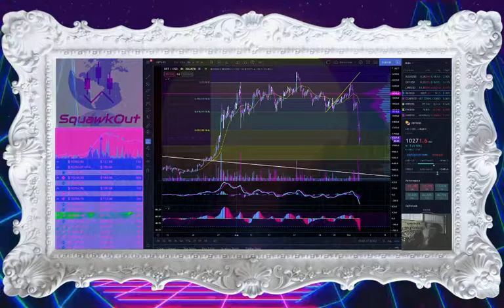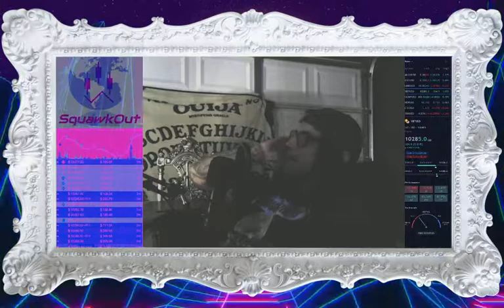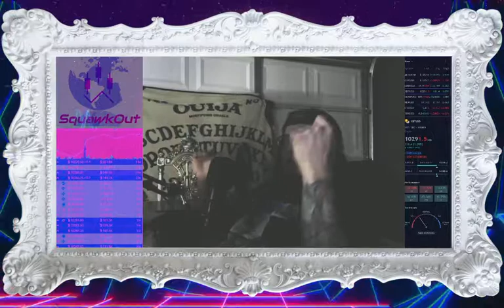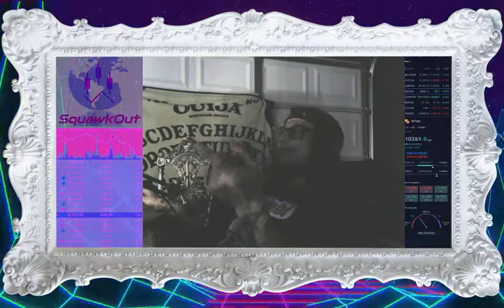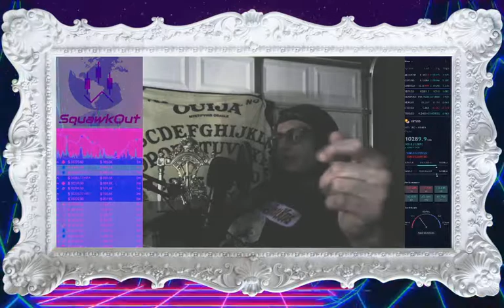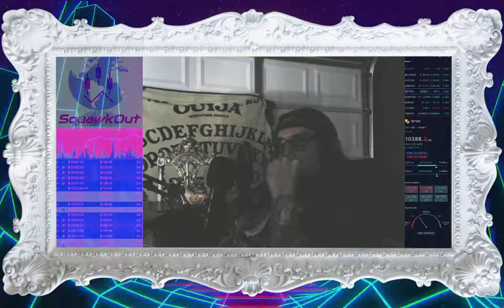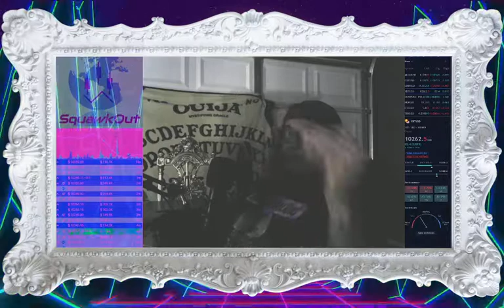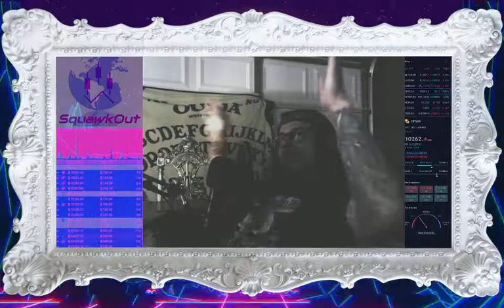SquawkOut: The Podcast, feat. Bob Rules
Guest:
Bob Rules is...

Latest episode of SquawkOut : The Podcast, feat. Bob Rules goto and anchor.fm/SquawkOut